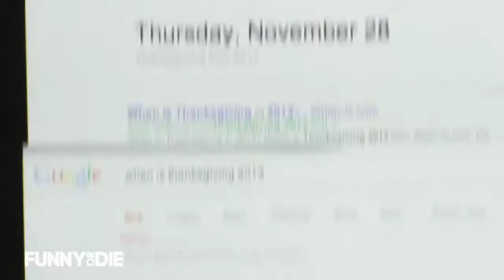The Thanksgivukkah Movie Trailer